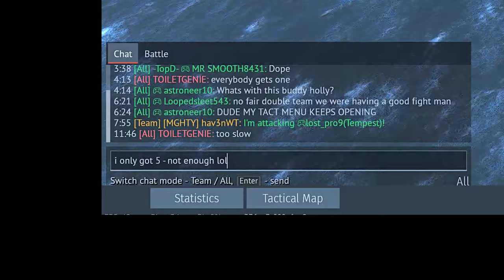Getting an ACE with EVERY P-38 in WAR THUNDER (that I own) - PART 2!!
Pretty straightforward video - I wanted to bust out and fly the P-38s and get an ACE in each one before moving on to the next one. As we go up in BR the challenge does get harder!

Part 2 has me needing to get an ace in the:
P-38L-5-LO
P-38L-1
P-38K